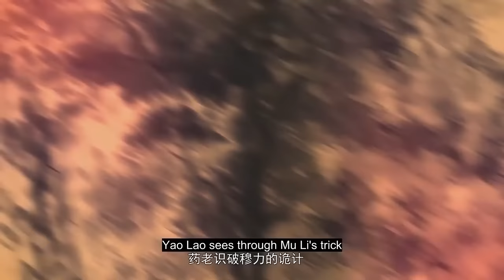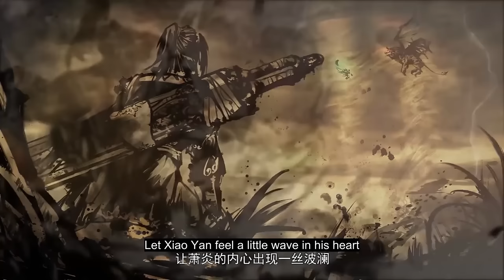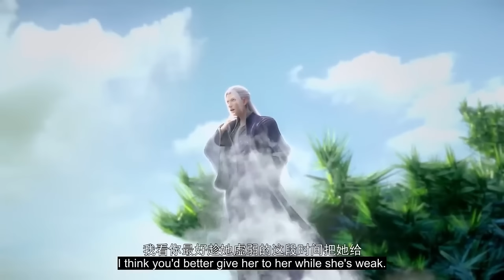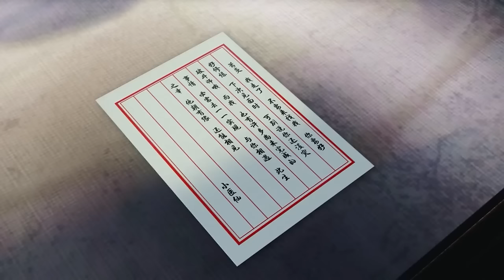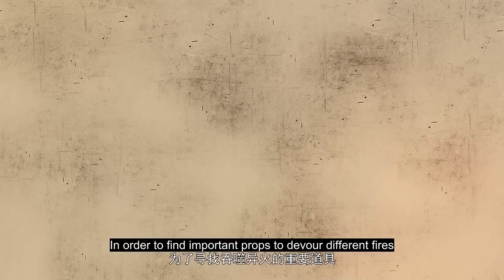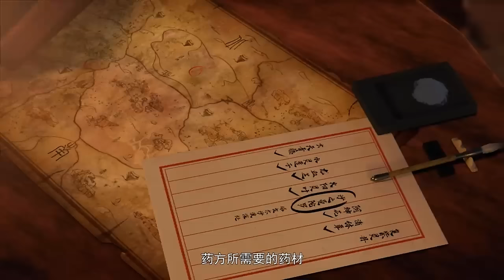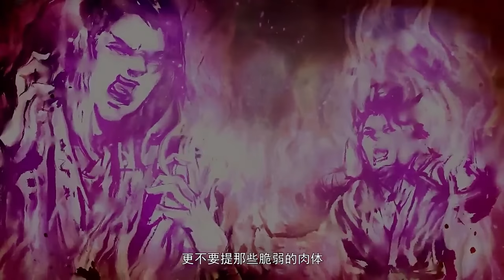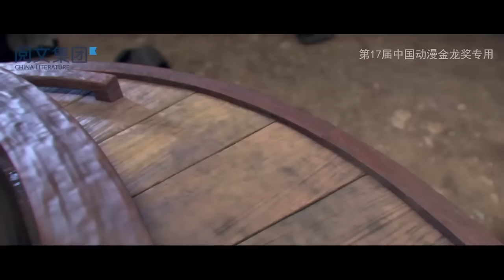💎药尘和慕骨争夺焚诀，最终却落入萧炎手中！ | 斗破苍穹 1-20集 Battle Through the Heavens【MULTI SUB】| Chinese Anime Donghua